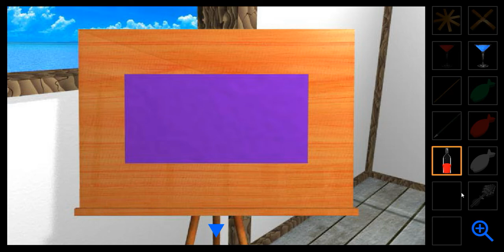[58 Works] Escapers #06: Cottage Walkthrough